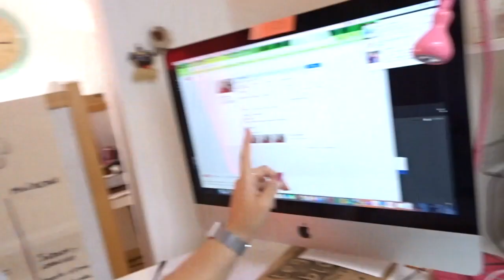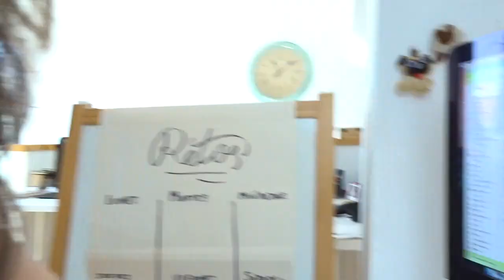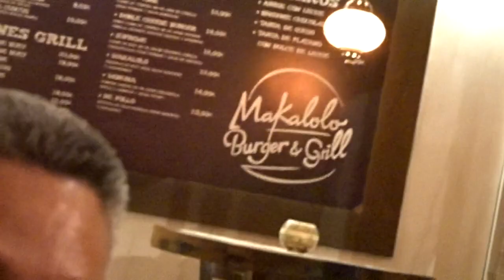-VLOG- Me observan + Tenemos visita + Un poco más de amor perruno